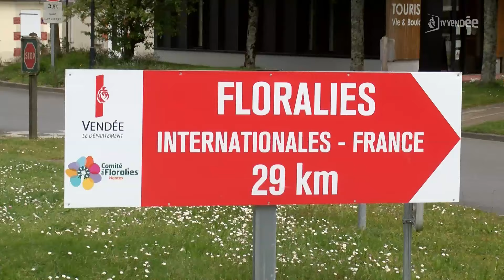Floralies ou JO : une mascotte un peu (trop ?) mystérieuse a fleuri en Vendée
Vous avez peut-être vu ces personnages colorés au bord des routes vendéennes ? Nous avons cherché à savoir ce qu'ils représentent.